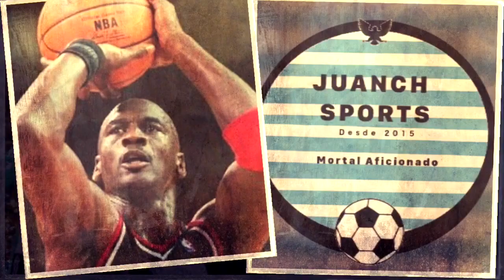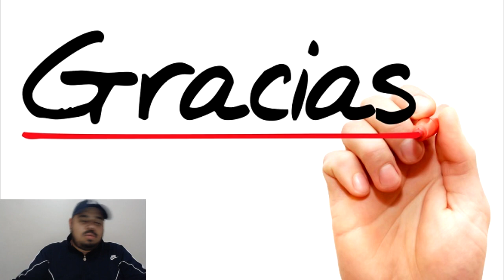Pronostico México vs Suecia Rusia 2018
Aquí mi pronostico del tercer encuentro de la selección Azteca en fase de Grupos, hago mención que que esto es solo mi opinión, la opinión de un simple aficionado a este deporte tan hermoso que es el fútbol, y con el cual no es mi intención la de molestar a alguien mas que no comparta mi opinión, espero que dejes tu pronostico en la caja de comentarios.